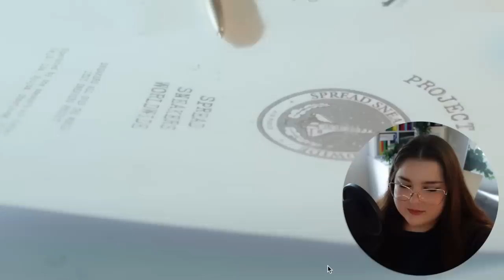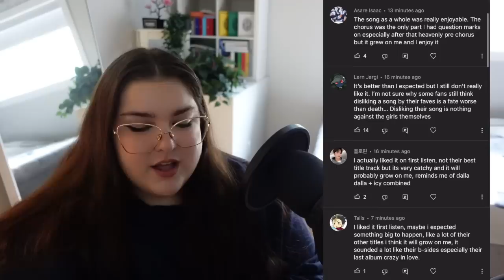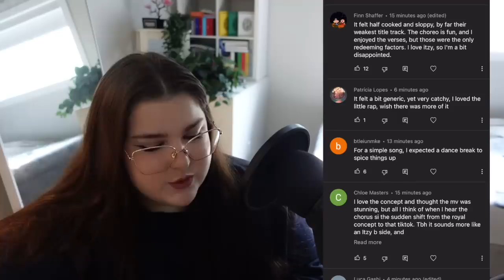Itzy's "SNEAKERS" left me SHOELESS!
Today, we're taking a look at Itzy's Sneakers MV to see if the teasers were accurate or if JYP managed to pull a prank on us! From a royalty concept to a colourful outer-space vibe, we'll discuss the concept, song and much more.

💗 CREDITS 💗
OUTRO »  vhs - montreal